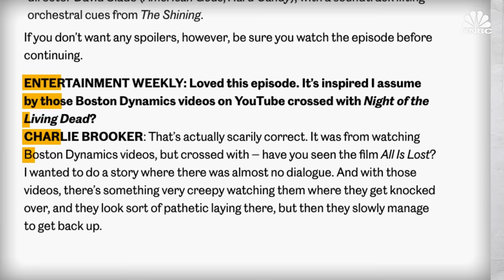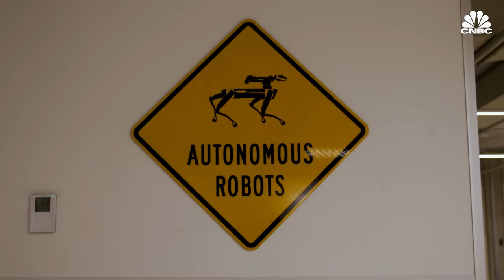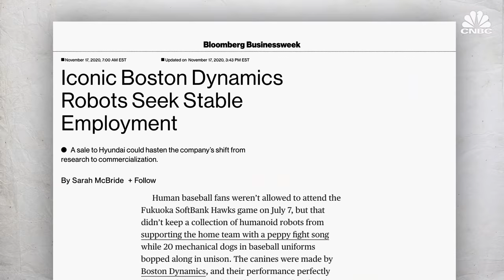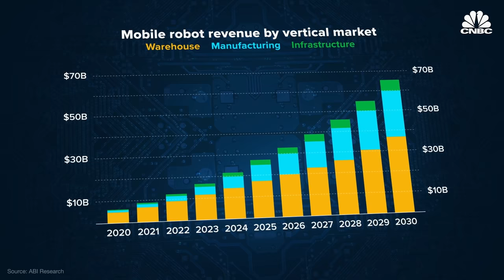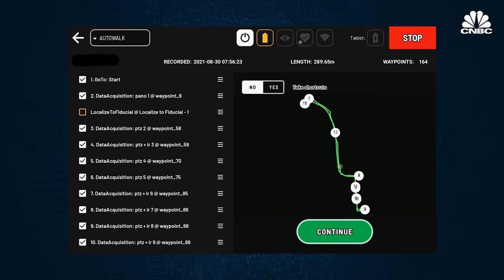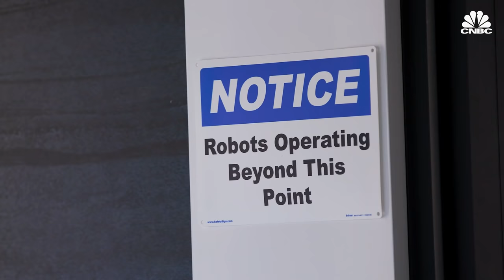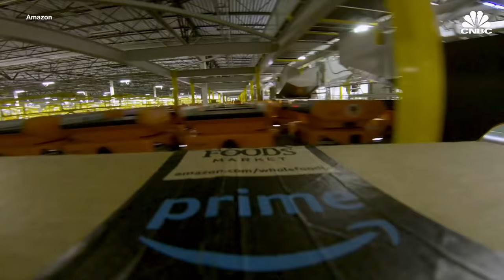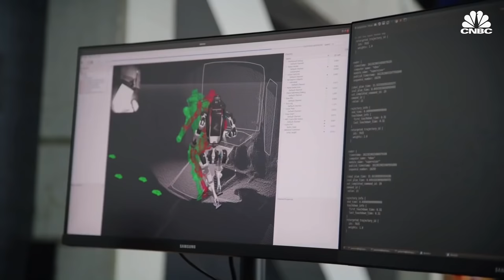How Boston Dynamics Is Building Its Robot Empire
Boston Dynamics has sparked the imaginations of the general public with its viral YouTube videos, but the company is now hoping to get the attention of paying customers. Initially, Boston Dynamics received a lot of its funding from the U.S. military and DARPA. Later, it was financed by big-name owners including Google, SoftBank and most recently, Hyundai. All of these companies have tried to steer the robot maker on a path to commercialization, and Boston Dynamics is finally getting there. CNBC got a rare look at Boston Dynamics’ office in Massachusetts, where the team showed off two of the robots they are working to commercialize: Spot and Stretch.

In June of 2020, Boston Dynamics started selling its first commercial robot: Spot.

It was a big moment for the company. For most of its 30 year history, Boston Dynamics has been focused on research and development. Initially, Boston Dynamics received a lot of its funding from the U.S. military and DARPA. Later, it was financed by big-name owners including Google, SoftBank and most recently, Hyundai. All of these companies have tried to steer the robot maker on a path to commercialization, and Boston Dynamics is finally getting there.

“I expect that we will become a serial producer of novel robots with advanced capabilities. I think we’ll build, every, say three to five years, we’re going to roll out a new robot targeting a new industry,” says Robert Playter, CEO of Boston Dynamics.

But for now, Boston Dynamics is focusing on the inspection and warehouse industries with its robots Spot and Stretch.

“The next big industry for Spot is really in this this market that we’re calling industrial sensing or dynamics sensing, which is where we have robots walking around places like manufacturing plants, chemical plants, utilities, installations, and using the robots to collect data on what’s happening in these facilities in an automated way,” says Zack Jackowski, chief engineer of the Spot product. “And this is really interesting, because once you start getting this highly repeatable, high quality data, you could start understanding these facilities and the efficiencies of them in new ways.”

So far, Spot has been used to do inspections at construction sites, oil rigs, nuclear plants, to check the vital signs of Covid-19 patients in hospitals, and even remind people to maintain social distance amid the pandemic. Boston Dynamics said it has sold several hundred Spot robots so far, with the entry level robot costing around $75,000.

The company’s other commercial robot, Stretch, focuses on the warehouse market.

“We see Stretch as ultimately a general purpose box moving machine that can be used anywhere in the warehouse,” says Playter. “Something like 800 million containers are shipped around the world each year. Many of those are full of boxes. There’s probably trillions of boxes that are loaded and unloaded by hand each year in the United States. It’s a huge job. It’s a mountain of material that has to get moved. Stretch is really power tools to help people move that that material.”

Stretch is made up of a few different parts. The robot uses a mobile base to move around tight spaces and go up loading ramps. An arm, gripper, vision cameras and sensors allow the robot to identify and handle a variety of different objects. Initially, the robot will be used for the loading and unloading of trucks.

Boston Dynamics says it expects Stretch to go on sale next year, though it would not provide a price point. Customers can also opt to purchase just the computer vision software that powers Stretch, which Boston Dynamics calls Pick. The company says it’s working with a few early adopters to test the robot, but would not say who those partners are.

Check out the video to learn more about Boston Dynamics’ history and the company’s plan to transition from R&D to commercialization.

How Boston Dynamics Is Building It’s Robot Empire